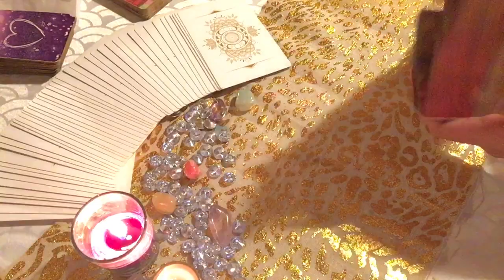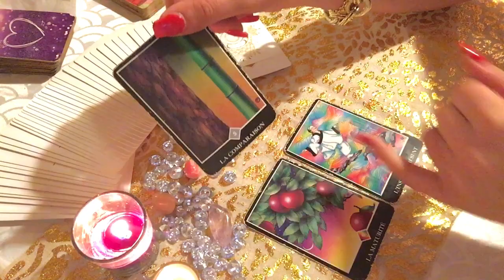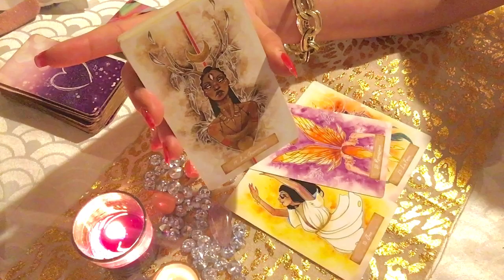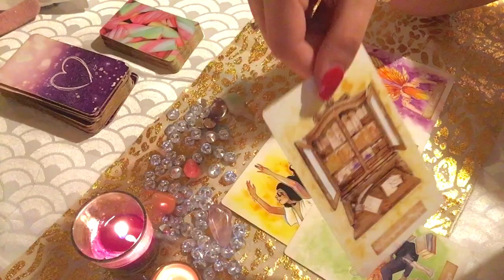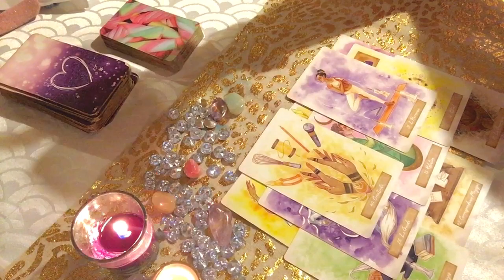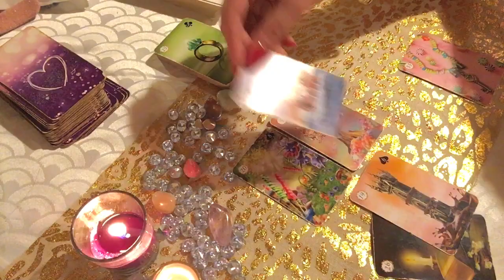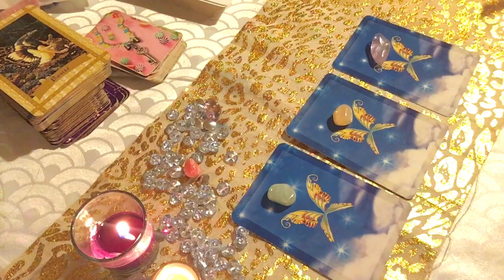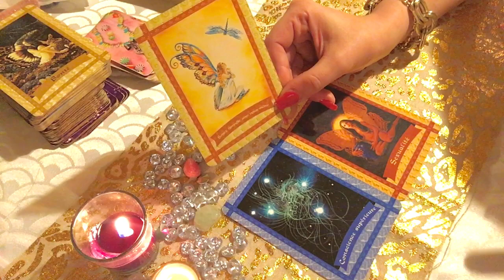🏆Enfin la victoire est plus que proche 🏆 vous allez être récompensé ❤️ 🎁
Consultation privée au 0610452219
3 choix de tarifs

Liker
Commenter
Partager